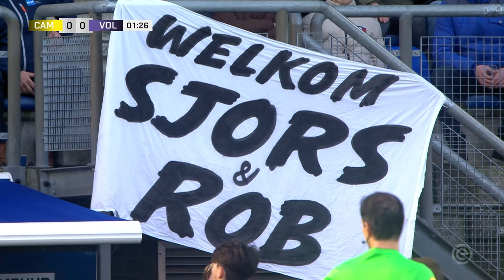😍 Eerste Eredivisie-uitoverwinning in bijna 15 jaar | Samenvatting SC Cambuur - FC Volendam: 0 - 3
In speelronde 15 van de Eredivisie in het seizoen 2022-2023 ging FC Volendam op bezoek in Leeuwarden bij SC Cambuur. Door doelpunten van Bilal Ould-Chikh, Robert Mühren en Henk Veerman won FC Volendam met 0 - 3. Daarmee boekte FC Volendam zijn eerste uitoverwinning in bijna vijftien jaar in de Eredivisie. Florent Sanchez maakte zijn debuut voor het team van trainer Wim Jonk.